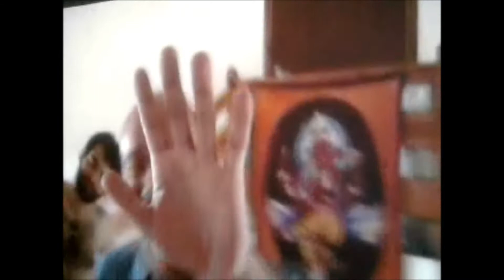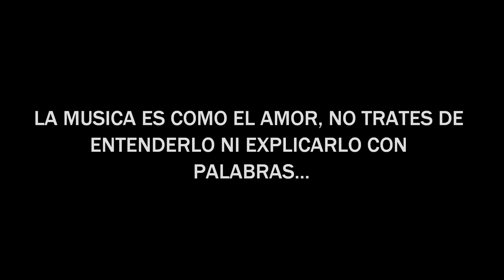SIN PALABRAS..La Barba de la Araña.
Imagenes del retiro de silencio masia Curtius 2001